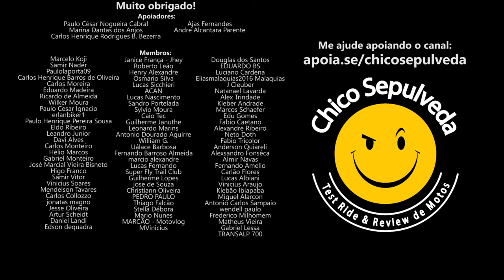LANÇAMENTO HONDA GRAF - Adesivo de aluguel (CG160 XRE300 CB250F )